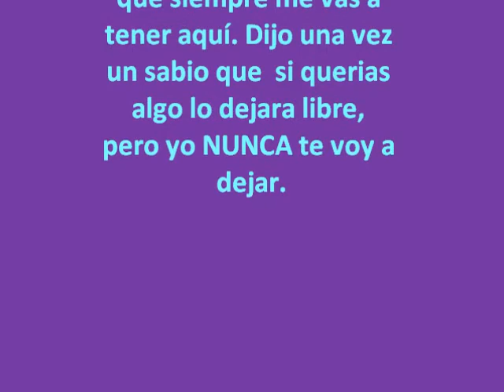Manuel Ruigomez, mi amigo.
El es mi mejor amigo y lo quiero muchisimo